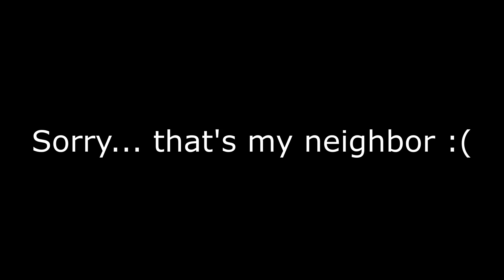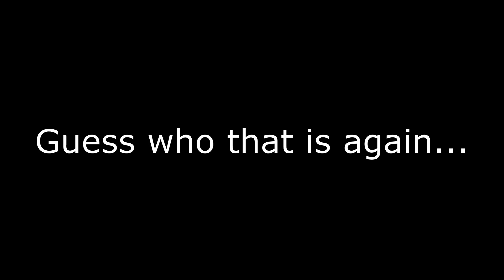Minecraft Survival Series 2 Ep. 1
After the unexpected ending of the first series, Cheeze On Toast is back playing Minecraft! We get started on our journey through the game, starting with getting the basics - food, water, a village, iron, you know the rest.